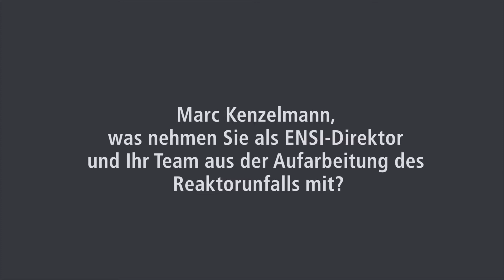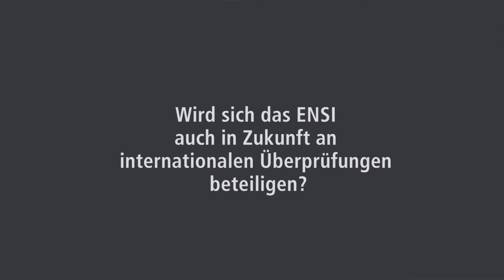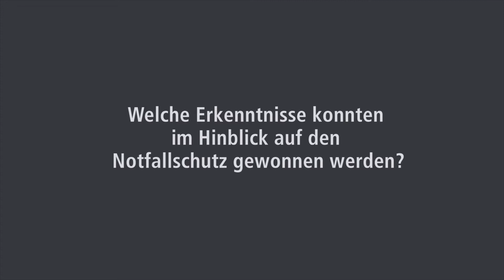Zehn Jahre nach Fukushima: Interview mit ENSI-Direktor Marc Kenzelmann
Vor genau zehn Jahren, am 11. März 2011, hat sich der katastrophale Unfall in Fukushima-Daiichi ereignet. In den letzten Wochen haben wir in unserer Artikel-Serie die Ursachen, den Ablauf und die Auswirkungen beleuchtet und die Erkenntnisse, die wir aus dem Unfall gezogen haben, beschrieben.

Die Ereignisse in Japan sind noch immer Mahnung, in der Wachsamkeit nicht nachzulassen. Es gilt, die Sicherheit der Schweizer KKW bis zum letzten Betriebstag zu gewährleisten. Denn Fukushima hat schmerzlich gezeigt, dass der Schlüssel für den Erhalt der Sicherheit das kontinuierliche und konsequente Nachrüsten nach dem aktuellen Stand von Wissenschaft und Technik sowie die unabhängige Aufsicht sind.